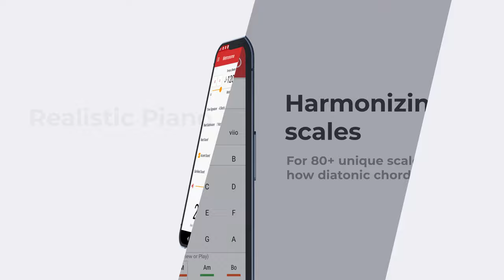Music Theory Companion - The Best Android App for the Musicians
Music Theory Companion - the best music theory app for the musicians

Music theory is very important while composing any song. This music theory helper app is for all the musicians who are interested in studying scales, chords, alternative chords, circle of fifths, voice leading, modulations or key change etc. and apply them in their compositions. Music Theory Companion is a quick reference for scales and chords useful for the musicians and composers for finding out new innovative chord progressions while songwriting. This is also a guitar chords app which is very useful for learning guitar chords.

TOOLS AND FEATURE HIGHLIGHTS

★ Scales & Chords → 86 unique heptatonic scales/modes and their diatonic triads/seventh-chords formation
★ Matching Chords → Shows alternate chords that can be played for any note of any scale
★ Matching Scales → Shows all possible alternative scales those can be played with any scale
★ Circle of Fifths (or Circle of Fourths) → For all the scales
★ Cube Dance → Guide to voice leading based on the Neo-Riemannian theory
★ Intervals → Ear training of intervals for all keys
★ Chord Library → Chord library with 1000+ chords and also shows chord construction
★ Modulations → Different chord progression options to smooth key change
★ Scale Practice → Pitch detector to practice all the scales with guitar, piano or vocal
★ Metronome → With perfect timing and different configurable sounds
★ Piano → A very realistic piano keyboard with different instrument sounds
★ Symbols → Quick online handy reference for musical symbols
★ Reference → Huge collection of online music theory reference
★ Left-handed & right-handed realistic guitar fretboard
★ Supports both sharp (#) and flat (b) notes for root
★ Supports Clockwise and anticlockwise directions for circle of fifths
★ Option to show both triads and 7th chords in circle of fifths
★ Play guitar chords or piano chords in sync with the metronome ticks